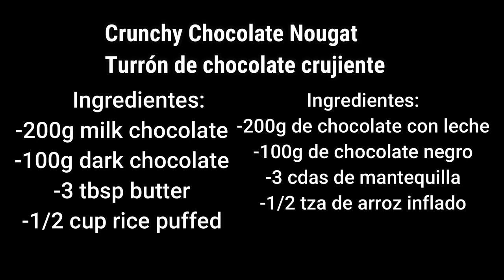Turrón de Chocolate Crujiente _Crunchy Chocolate Recipe _ Easy Chocolate recipe by Sameena´s Kitchen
El turrón de chocolate crujiente es muy típico en Navidad y les encanta a los niños.Crunchy Chocolate Bar easy & simple recipe by Sameena´s kitchen.
Ingredientes: ENGLISH
-200g milk chocolate
-100 dark chocolate
-1/2 cup rice puffed
-3 tbsp butter
                     RECETAS DE TURRON DE CHOCOLATE:
Ingredientes:ESPAÑOL
-200g de chocolate con leche
-100 chocolate negro
-1/2 taza de arroz inflado
-3 cucharadas de mantequilla